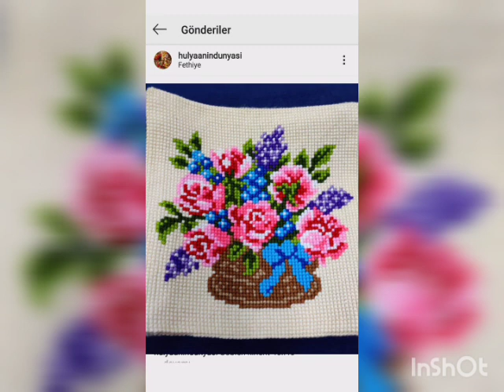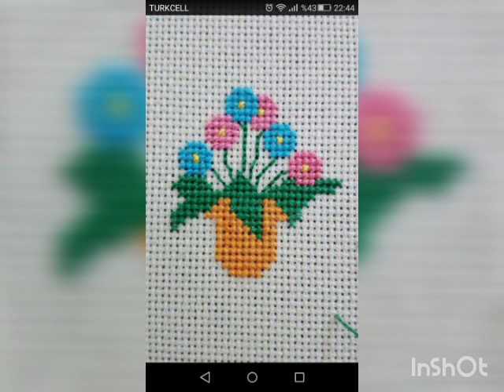cross stitch embroidery designs and pattern designs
Buy Nordic Winter Embroidery Christmas Cross Stitch kit:
crossstitchembroidery cross stitch embroidery designs